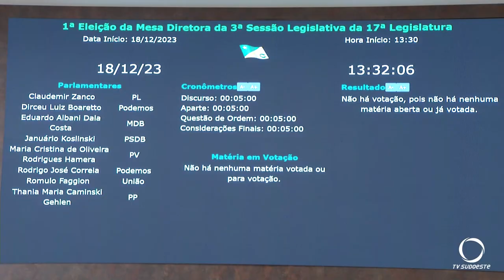Câmara de Vereadores de Pato Branco realizou a eleição da mesa diretora para 2024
Gestão Pública: Na ocasião, foram selecionados o presidente, o vice-presidente, o primeiro e o segundo secretários da Câmara de Vereadores de Pato Branco.